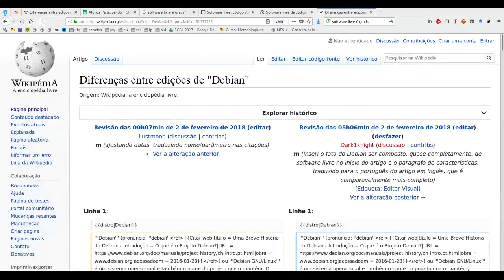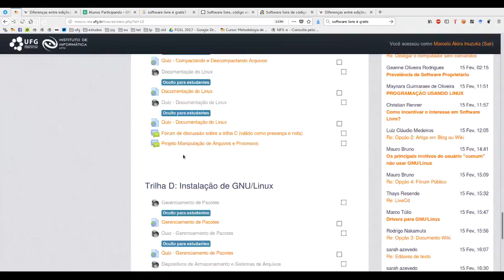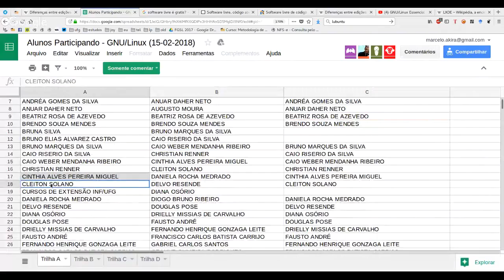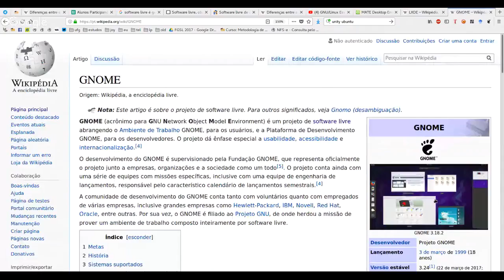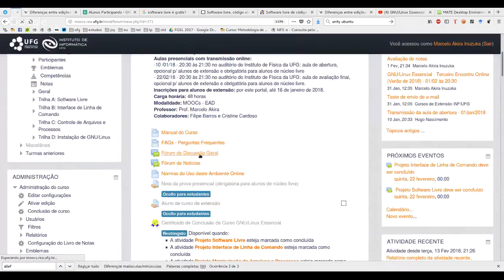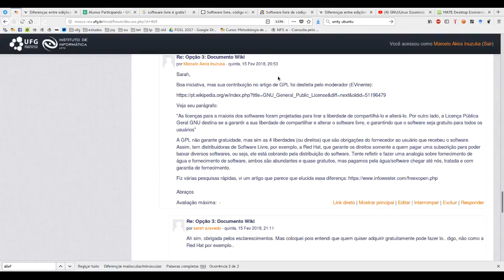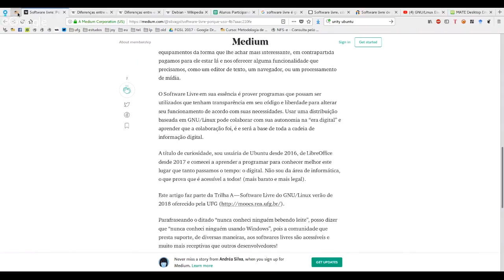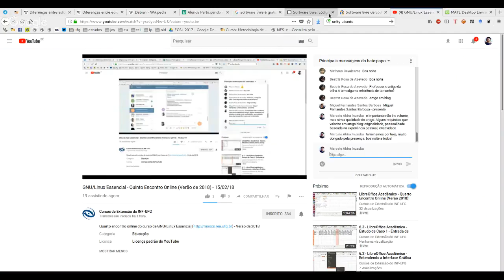GNU/Linux Essencial - Quinto Encontro Online (Verão de 2018) - 15/02/18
Quarto encontro online do curso de GNU/Linux Essencial - Verão de 2018